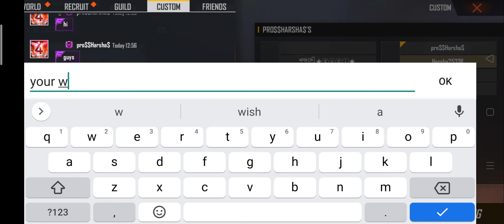life is too short - enjoy every moment of life | vijay | Lokesh | Xavier britto | chitti story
this video is just made for the educational purpose but no to humiliate or infringe ones rights reserved.

This video is justade for the educational purpose.